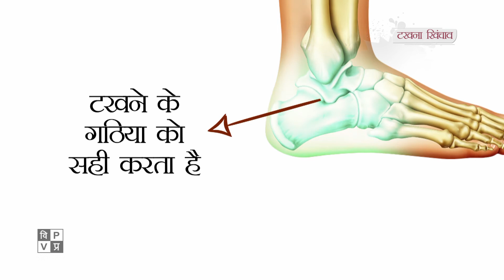Takhna Khichaw Ankle Stretch